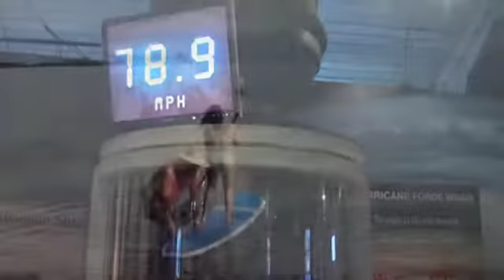Sarasota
Sarasota is the circus capital of the United States and is home to the top beaches in the US making it a great place for a family vacation and all ages.